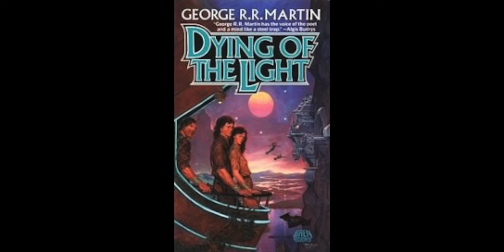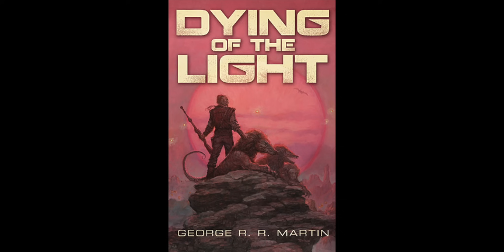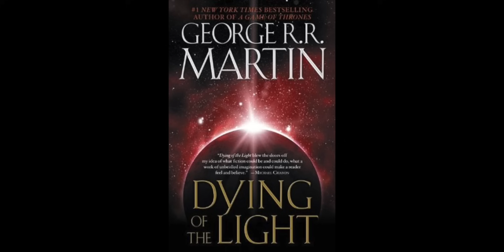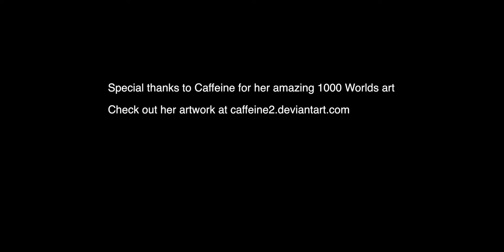Thousand Worlds Book Club: Dying of the Light Part 1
The Thousand Worlds Book Club takes a look at George R.R. Martin's Dying of the Light (published 1977). A story that perhaps reveals the truth behind Westeros' past.